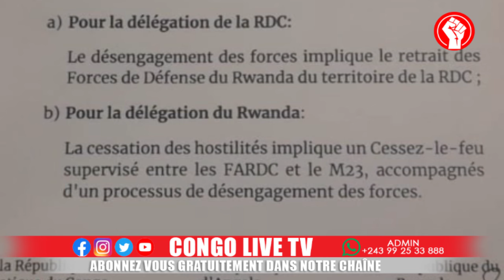🔴GOMA : LA RDC EXIGE LE RETRAIT DES RDF AVANT LE DIALOGUE